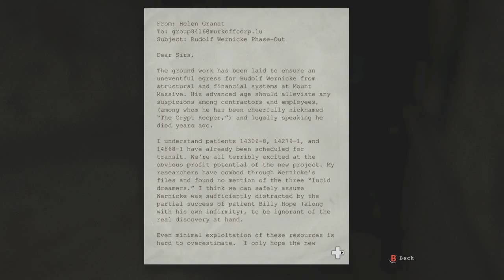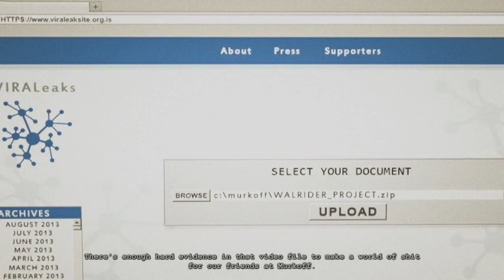Let's Play Outlast: Whistleblower Part 10 (Finale) - Memory Lane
There's a lot of murder in these memories.

Channel Three Gamers are: Monnie, Julian, Nicholas and Nick!